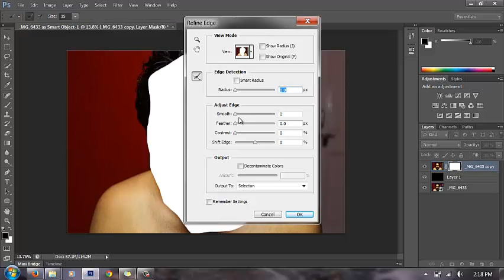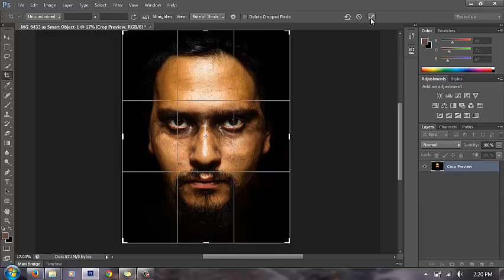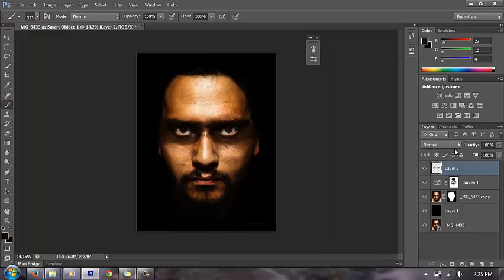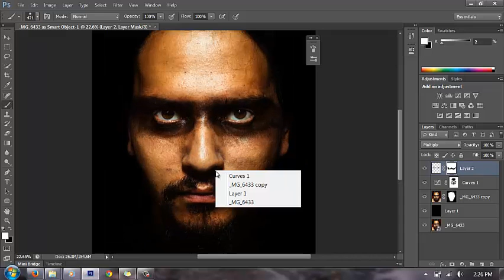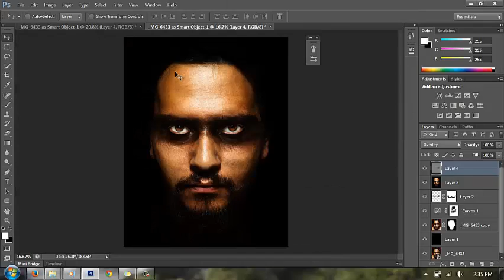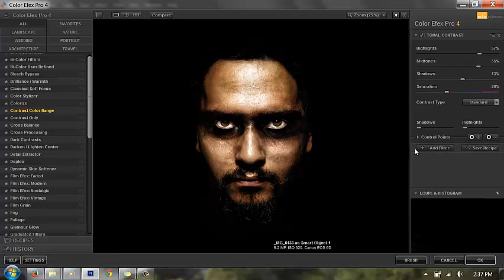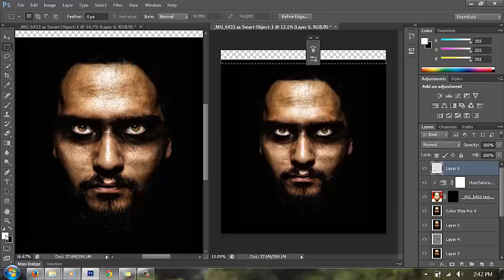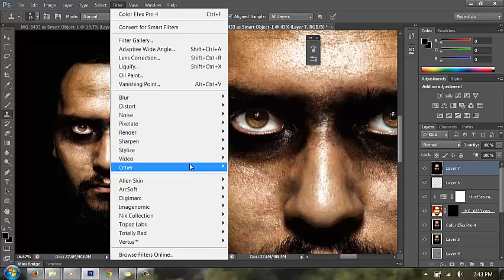Making of Esoteric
Check the final picture here